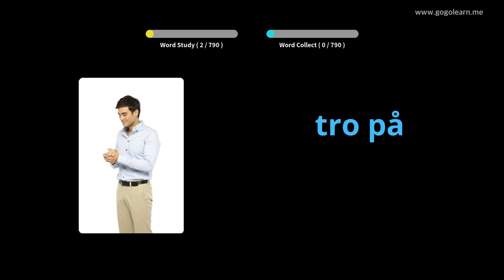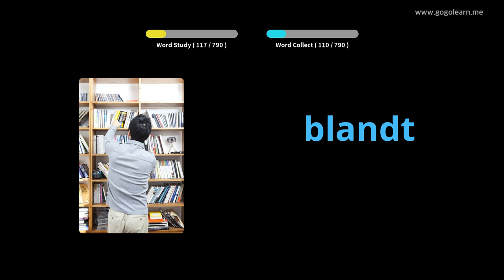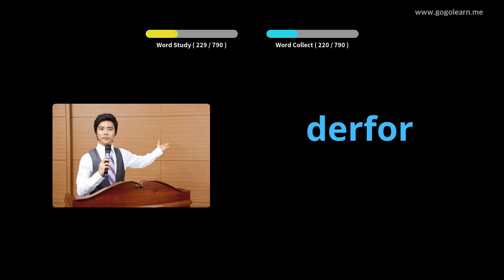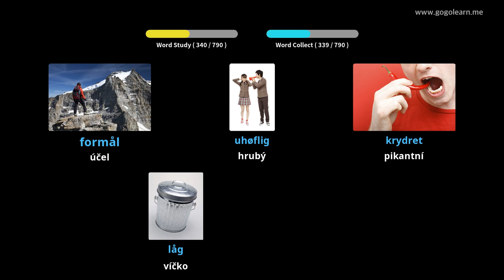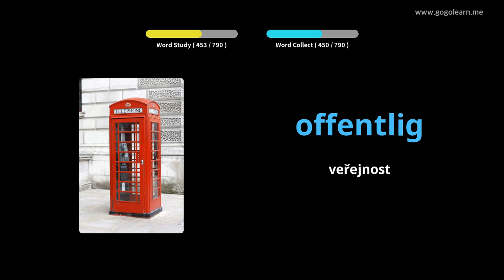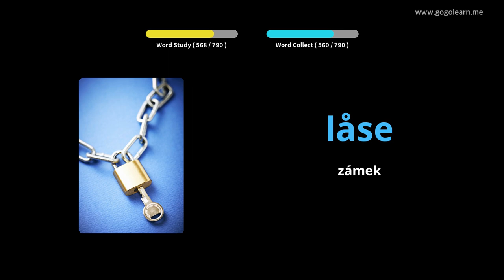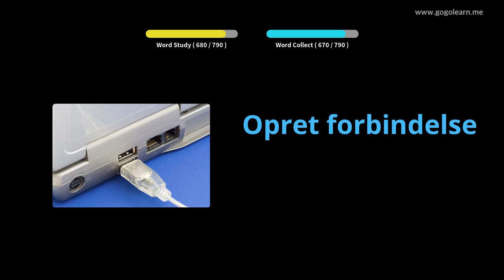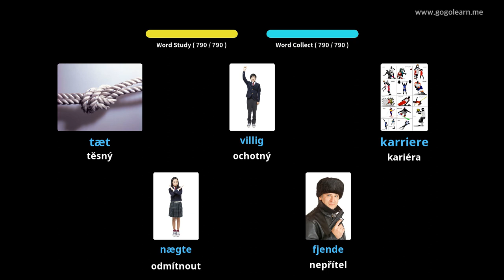Naučte se s dánský obrázky | dánský slovník Střední škola | Golearn